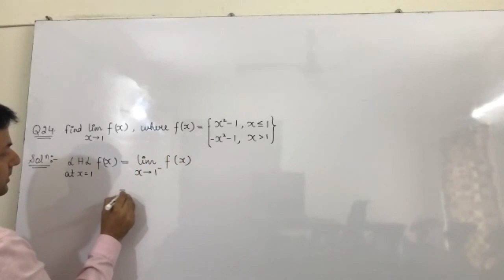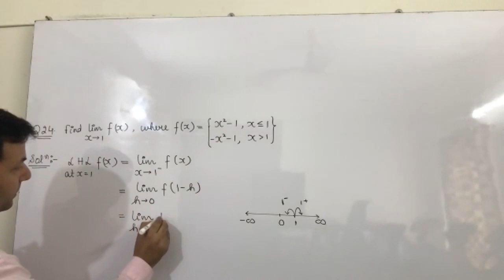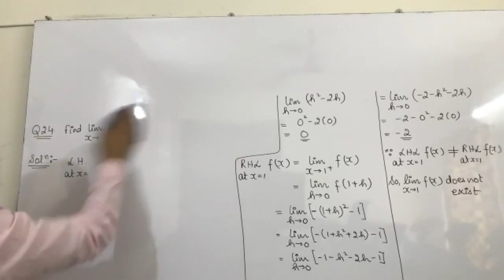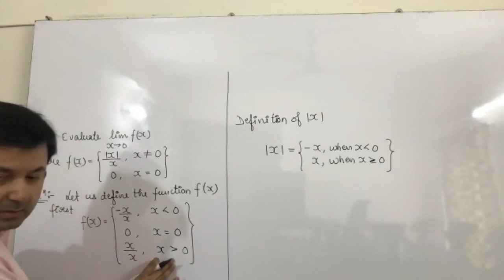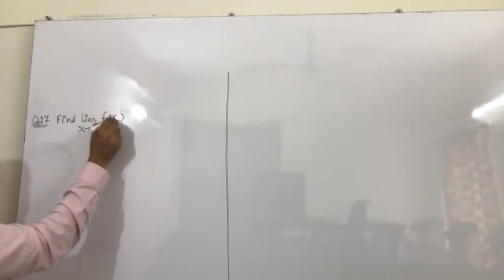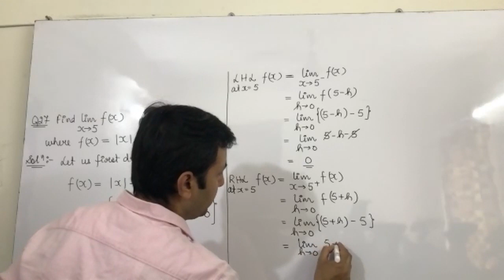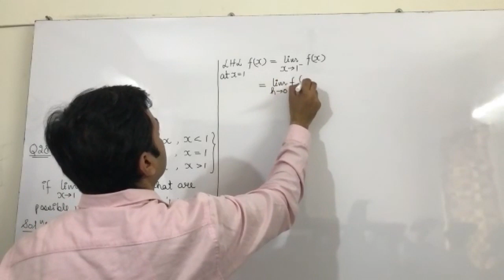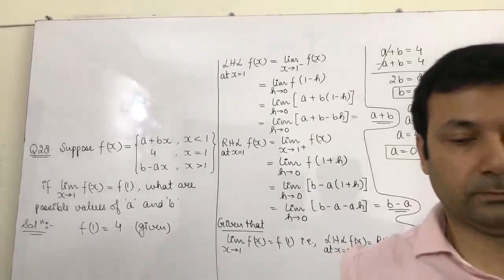Class XII 11th Apr Maths Relations and Functions Part 1